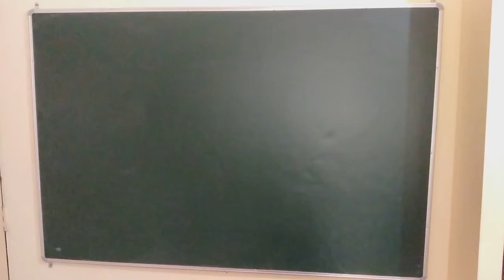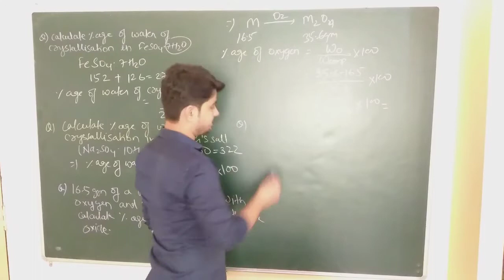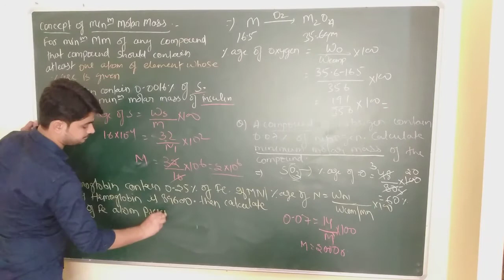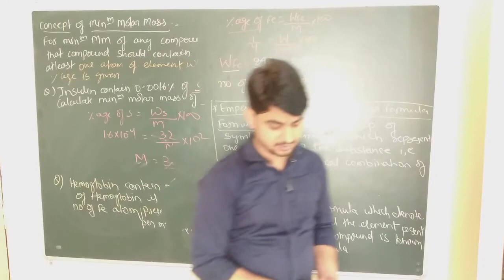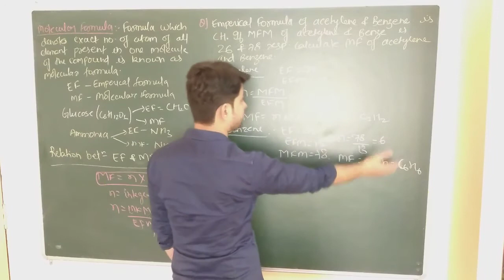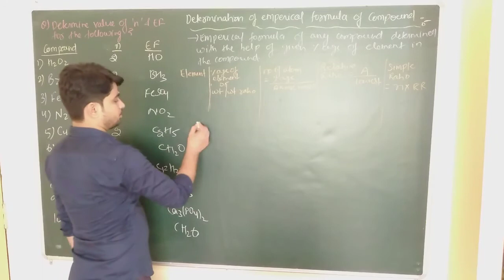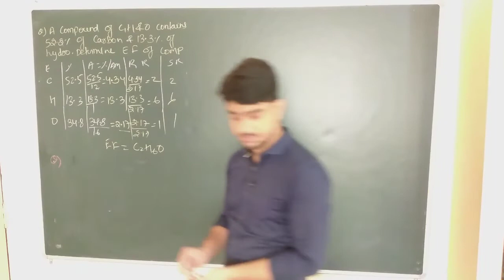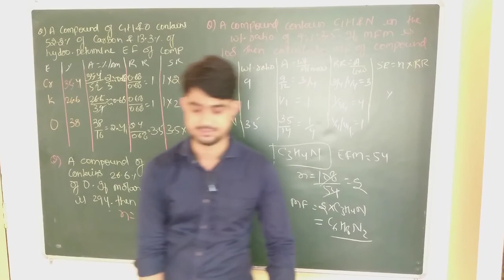mole concept lecture 5